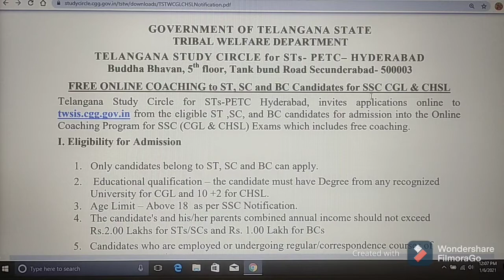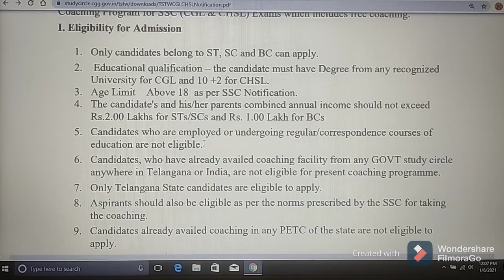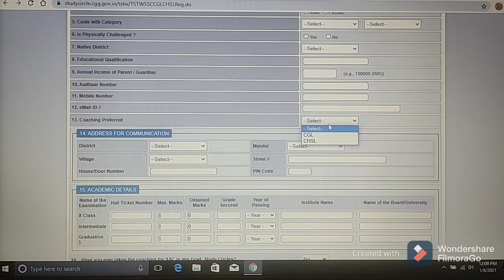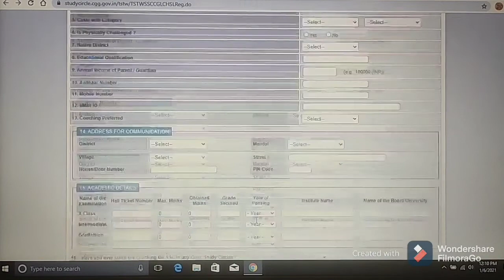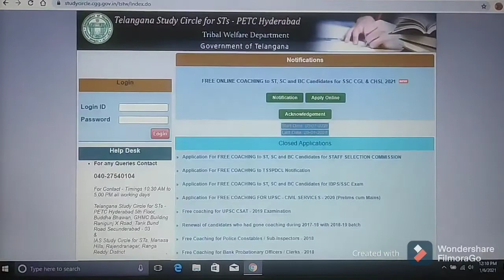FREE COACHING FOR COMPETITIVE EXAMS // APPLY ON-LINE // CGL & CHSL OF STAFF SELECTION COMMISSION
(3) Click on below link for FREE ONLINE COACHING to ST, SC and BC Candidates for SSC CGL & CHSL

(4) Click on below link for official website of GOVERNMENT OF TELANGANA STATE
TRIBAL WELFARE DEPARTMENT/TELANGANA STUDY CIRCLE for STs- PETC– HYDERABAD